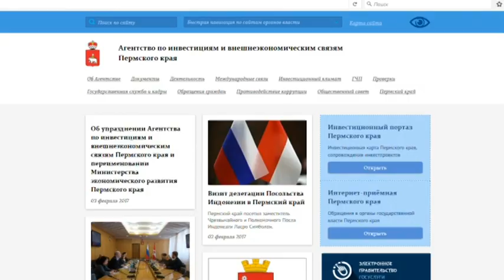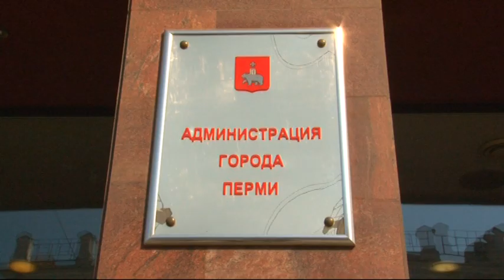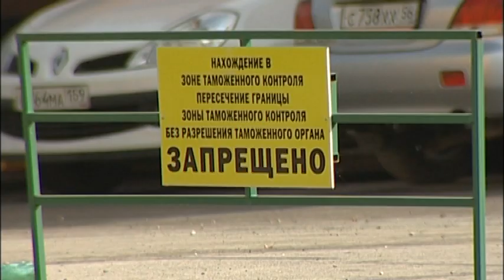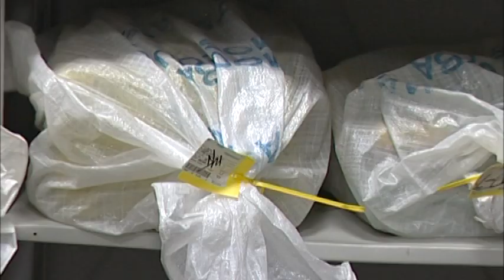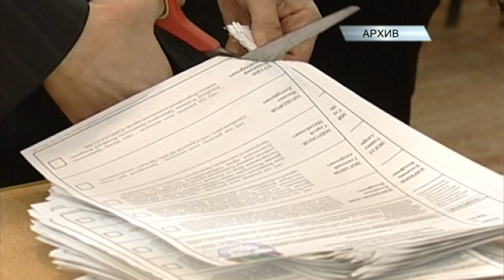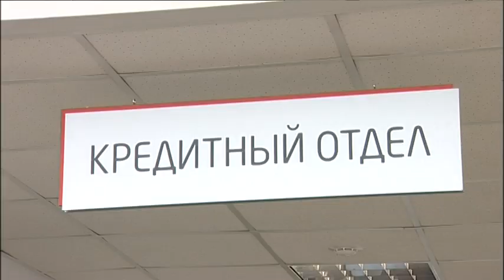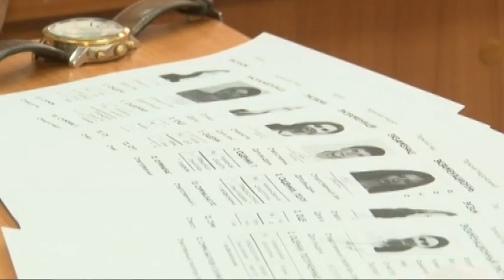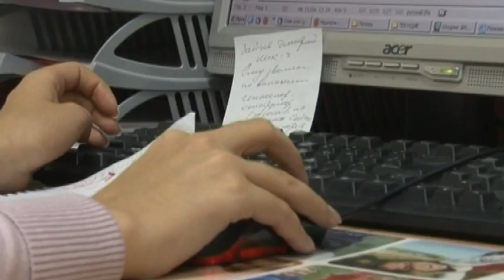Новости экономики и политики. Выпуск от 28.07.2017